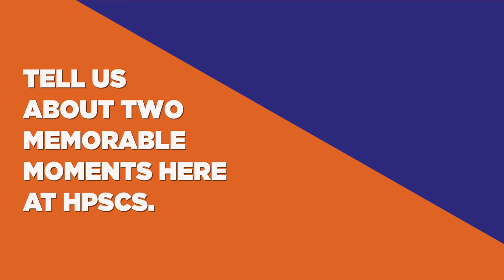Justin HPCS Exit INTERVIEW 2017